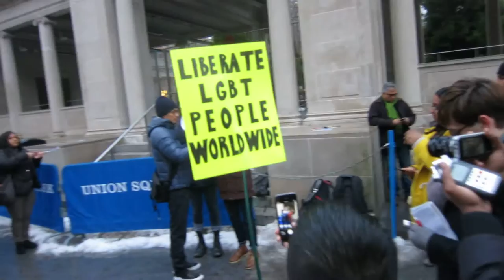PERSONAL, POLITICAL, RACIAL, SEXUAL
An amazing part of NYC's "Global Day of Rage".  Nothing rings more true than a radical vision coming from someone's inner being.